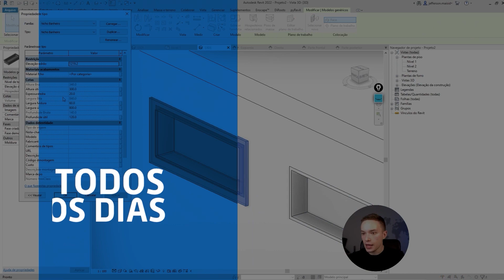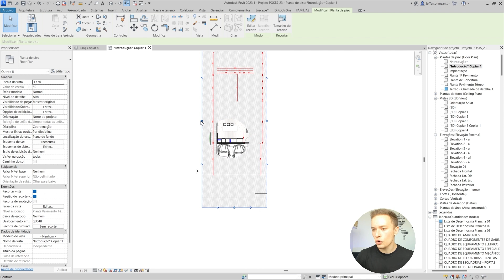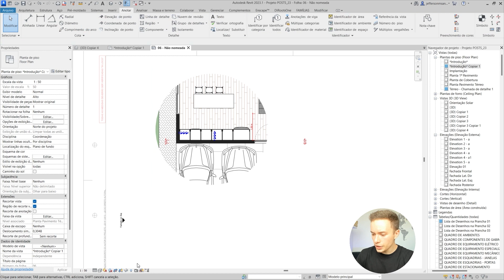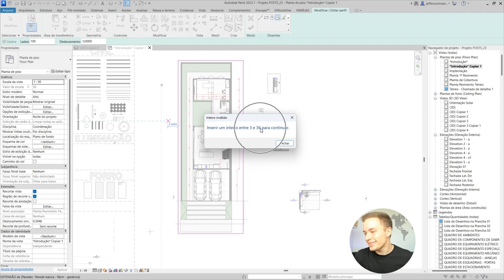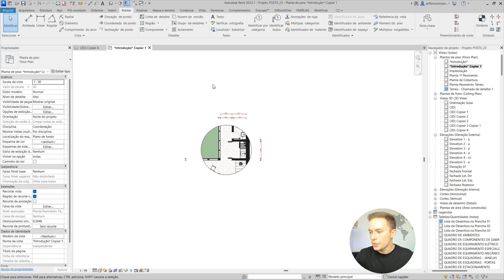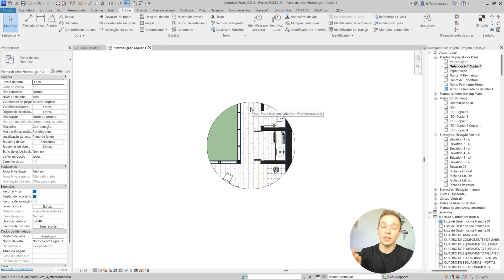Viewport Redonda no Revit | Como criar e modificar qualquer viewport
Comenta aqui abaixo para eu saber !

Tags Adicionais: Arquitetura, Arquitetura Executiva, Dicas de Arquitetura, Projeto, Projeto Executivo, Gestao de Projetos, Arquitetura e Projetos, Como Fazer Projetos, Projetar, Estudo Preliminar, Anteprojeto, Projeto Basico, Projetode Instalações, Projetos, Arquiteto, Arquiteto de Sucesso, Revit 2018, Revit 2019, Revit 2020, Revit 2021, Novidades, BIM, Revit Architecture, Revit MEP, Revit Structure, 3D, section, floor, plan, view, architecture, family, Structural, Beam, Column, Beam System, Light, family, family editor, street light, Revit, Architecture, House, Reference Plane, Detail Line, Floor, BIM, Building Information Modeling. Building, Roof, Roof by element, Roof by extrusion, How to model a roof in revit, Revit City, Revit 2018, Revit Turorials, Revit 2017, Revit Autodesk, Revit Architecture 2017, Revit Array, Render, AutoCAD, How to model in Revit, learn Revit, Revit Biginner tutorial, Revit tutorial for Beginner, Revit MEP, Revit Structure,PLot, pdf, Revit, Ploter, contrato arquiteto, proposta de serviço, briefing, levantamento, trena, autocad, sketchup, sketchup 2021, aulas revit, curso revit, projeto revit, executivo interiores, projeto interiores, arquitetura de interiores, design  de interiores